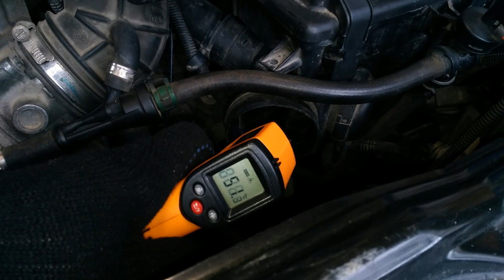Воздушный термостат - 2 ч. Volvo S60, S80, V70. Air Box Thermostat. Part 2.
Друзья! Если электронная музыка для вас не пустое слово, подтягивайтесь ко мне в группу ВК Поддержите старичка, вступлением в сообщество! Спасибо!